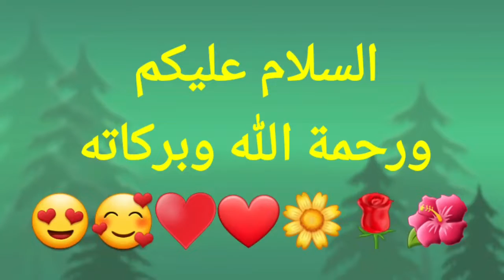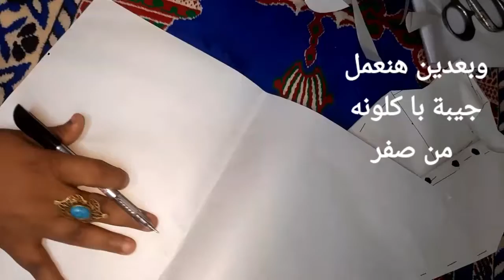تفصيل فستان للمحجبات خروج مع باترون من صفر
تفصيل فستان للمحجبات خروج مع باترون من صفر  تفصيل وخياطه فستان خروج حريمي للمحجبات لكل المقاسات وكل الاعمار بشكل سهل وبسيط من صفر الاول هنرسم باترون الاساسي وبعدين هنعمل تعديل عليه ونركب المرد البسيط وبعد كده هنعمل باترون جييه با كلونه وكمان هنعمل باترون الكم وبعد كده هنعمل تعديل عليه ويبقا ضيق من فوق واسع من تحت بشكل سهلة وبسيط وفي الاخر هبقا فستان للمحجبات خروج بشكل سهلة وبسيط مع تعليم الخياطة مع مريم احمد

dress
gyro shard

Women's blouse

pattern

flat pattern

basic pattern